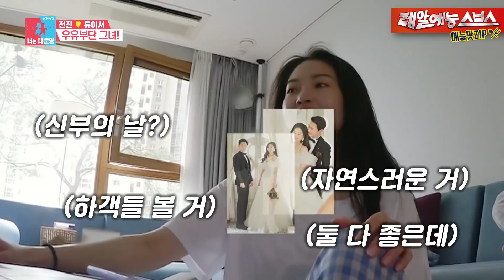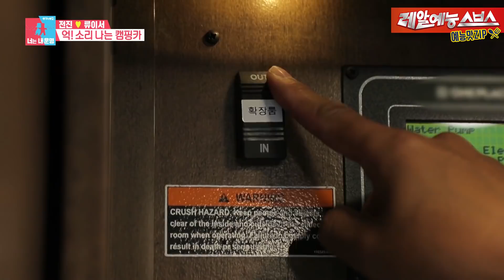결혼식 당일까지도 고민에 고민, 전진🧡류이서 신중모음.ZIP [예능맛ZIP/동상이몽2 - 너는 내 운명]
열쇠고리 하나에도 한달 고민
신중of신중 류이서 모음.ZIP